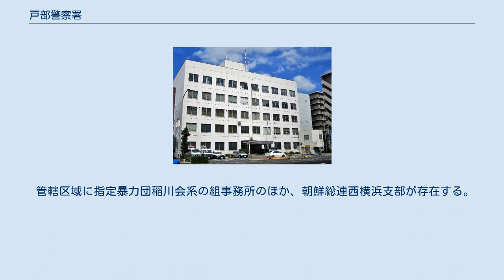戸部警察署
戸部警察署（とべけいさつしょ）は、神奈川県警察が管轄する警察署の一つ。
 横浜市警察部隷下、第二方面に属する大規模警察署であり、署員数300名以上、署長の階級は警視正。
識別章所属表示はNA。
 県下で最も歴史の古い警察署の一つである。
庁舎は京急本線戸部駅の目の前に建つ。
管轄区域内には神奈川を代表する県下最大のターミナル・横浜駅や、みなとみらい21地区を有する。
横浜駅周辺は古くから街頭犯罪多発地域であるゆえ、県下の交番で最も多忙とされる横浜駅相鉄口交番を有している（横浜駅西口一帯は警察本部により、隣接する神奈川警察署と合同の歓楽街総合対策重点取締地区に指定されている。）。
また、上級部署である横浜市警察部は当署管内に設置されている。
 駅前及び街頭宣伝活動が多いことから警備部門の体制強化が計られており、当署には直轄警察隊（管区機動隊）が配備されている。
 年末の横浜駅では毎年歳末特別警戒が実施され、神奈川県知事並びに警察本部長等の首脳陣が相鉄口交番等を巡視する恒例行事がある他、近年では著名人を一日警察署長として迎え、各種イベントを行う傾向がある。
また、年始には箱根駅伝の沿道警備も担当する。
 管轄区域に指定暴力団稲川会系の組事務所のほか、朝鮮総連西横浜支部が存在する。
 管内居住人口およそ10万人の横浜市西区全域の治安を担っている。
 （11課体制）